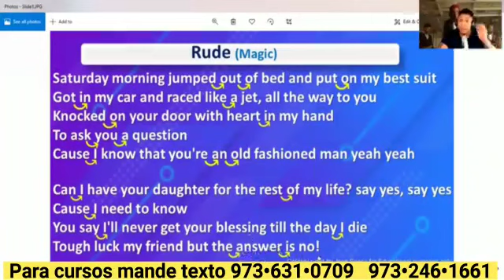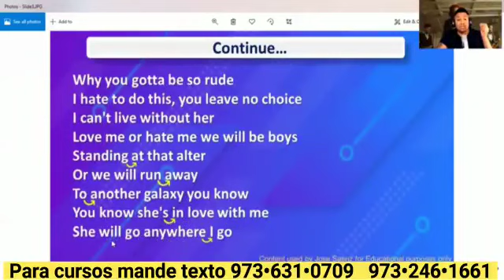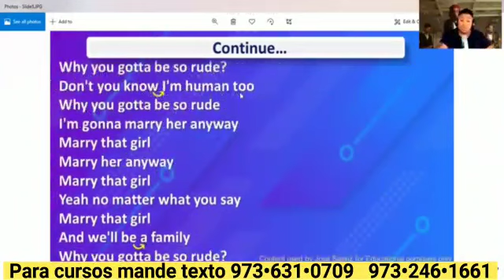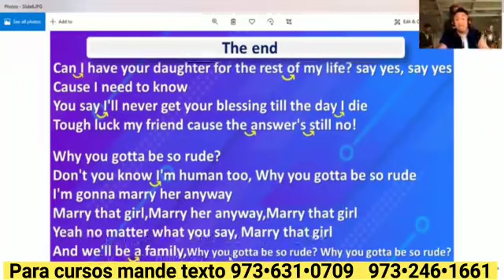RUDE - MAGIC Aprende Inglés CANTANDO (VOCABULARIO, PRONUNCIACION)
En este video te compartimos 3  pasos claves para que aprendas a como desarrolllar fluidez en Ingles escuchando musica. Las notas que te comparto en este video han sido adaptados para que aprendas Ingles facilmente con este metodo sin importar tu nivel de Ingles o tu nivel de estudios. Todo lo que tienes que hacer es seguir estos pasos y repetir este video hasta que logres pronunciar como se te indica aqui. Pon atencion ala pronunciacion y a la forma de como lograr fluidez con los tips que te comparto.

Espero y te ayude con tu meta.